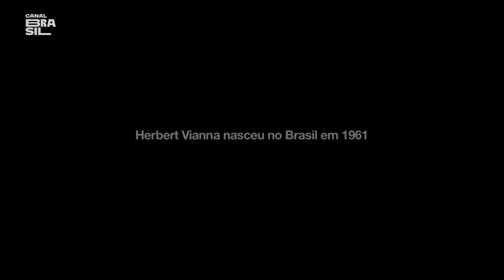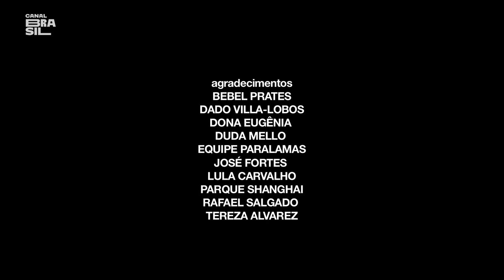Você sabe tudo sobre Paralamas do Sucesso? | Sangue Latino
Conheça curiosidades sobre uma das maiores bandas de rock do brasil, o ParalamasdoSucesso.
Nesta entrevista HerbertVianna revela intimidades sobre sua vida e seu processo criativo, além de tocar grandes sucessos da banda.

E também na TV:
NET: canal 650 HD e canal 150 SD
Oi TV: canal 806 HD e canal 66 SD
SKY: canal 113 ou 513
Claro TV: canal 650 HD e canal 67 SD
Vivo TV: canal 103
Vivo TV (DTH): canal 806 HD e 566 SD